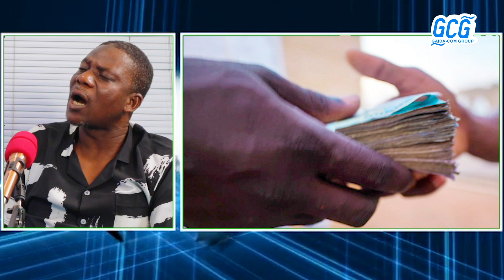Vote Buying - A Barrier to Development in Tamale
🎙️ **Podcast Discussion: Vote Buying - A Barrier to Development in Tamale**

Join us for a thought-provoking discussion on the detrimental effects of vote buying on the development of Tamale. In this episode, we explore the pervasive practice of exchanging votes for short-term gains, and its long-term impact on the city's progress. From political manipulation to compromised governance, we delve into the challenges posed by vote buying and advocate for solutions that prioritize the city's sustainable development.

🔍 **Key Points:**
- Unpacking the Practice: Understanding the Dynamics of Vote Buying
- Development Disrupted: How Vote Buying Undermines Progress in Tamale
- Political Accountability: Holding Leaders Responsible for Transparent Governance
- Empowering the Community: Strategies for Combatting Vote Buying and Promoting Civic Engagement

Share your thoughts and experiences related to vote buying and its impact on development in the comments section. How do you believe we can address this issue and ensure that political decisions are made in the best interest of Tamale's future?

Don't miss this crucial discussion that sheds light on the challenges posed by vote buying in Tamale. Hit play and join us in advocating for transparency, accountability, and sustainable development!